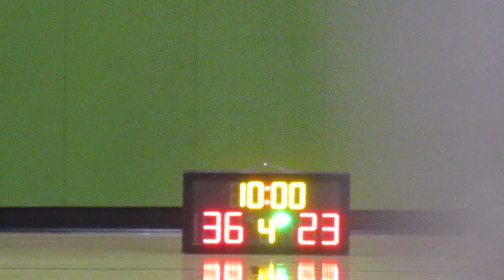STARLEAGUE NTS S10 20190120 WHHBT vs Homie Q4